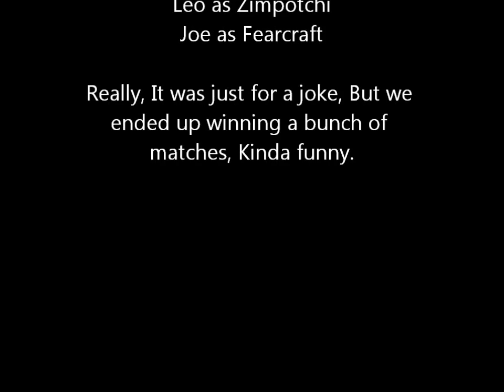Scv rush 2v2 [zimpotchi]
music by beatles. this is just a 2v2 match where i rushed, once again it was a victory, its amusing.